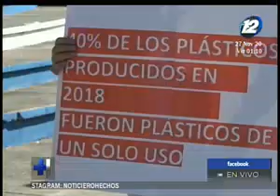Piden la prohibición del uso del plástico en El Salvador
Esta petición fue hecha por parte de diversas organizaciones sociales

Estas organizaciones componen la red 'Rescatemos El Lempa'. Los manifestantes se concentraron en el Redondel Constitución.